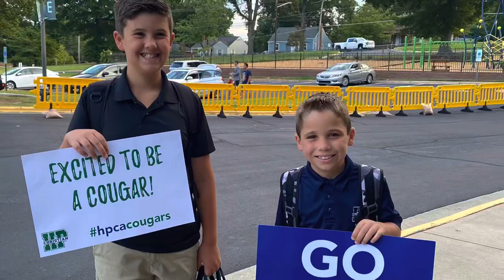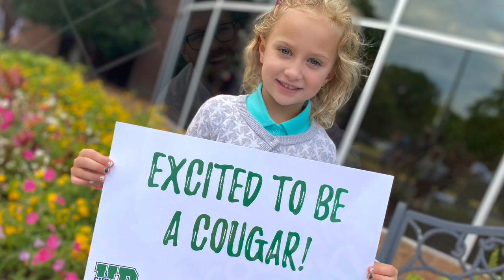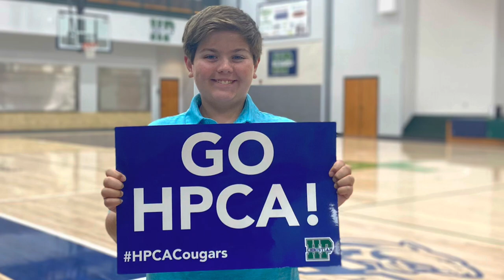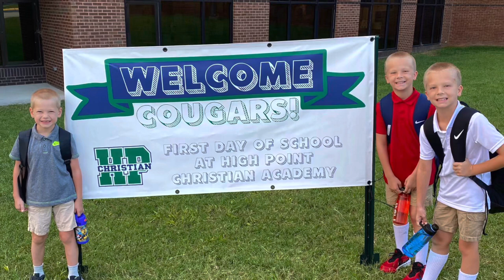First day of school HPCA 2022-2023